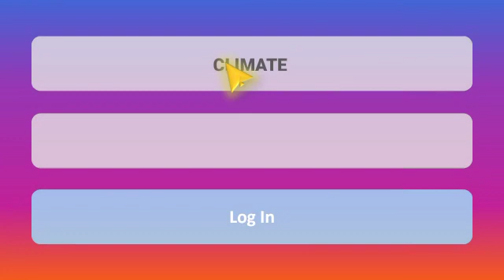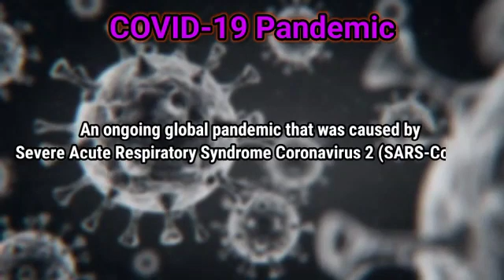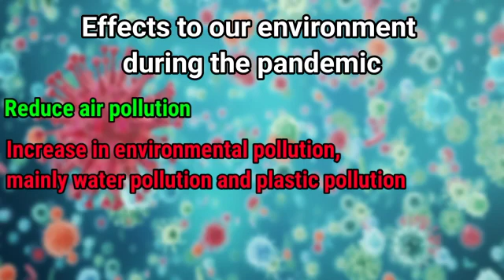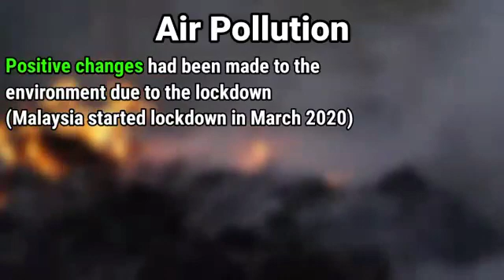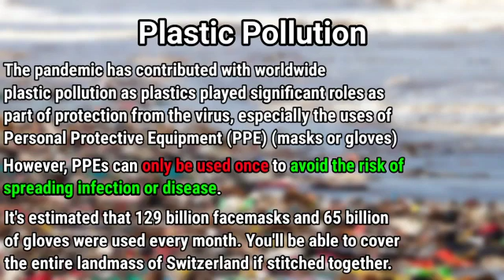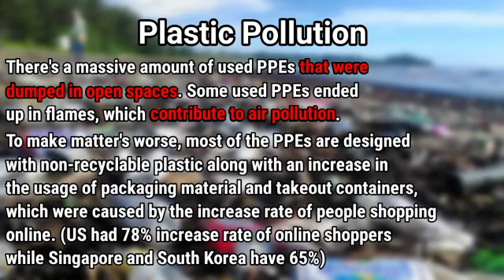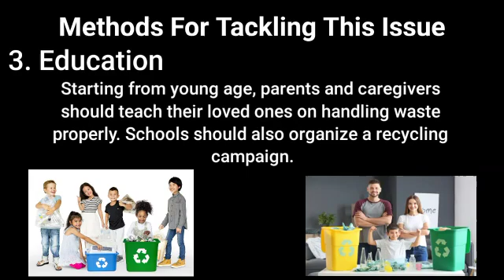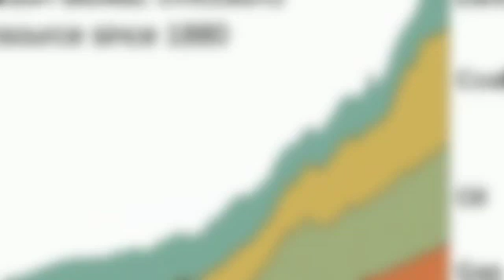CLIMATE CRISIS AND CHANGE DURING PANDEMIC (frsis2021)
TEAM
SM SAINS MACHANG